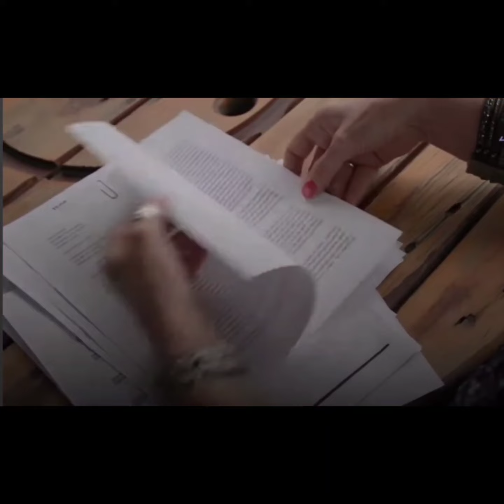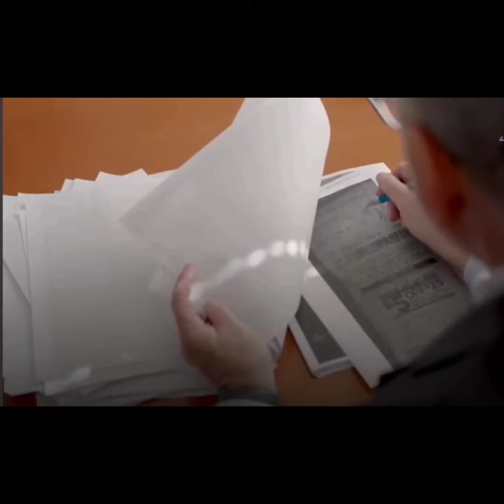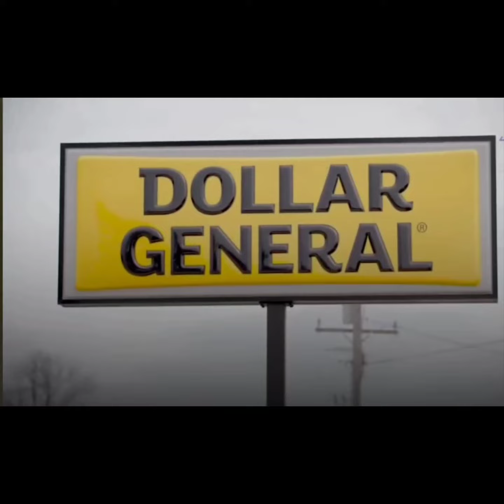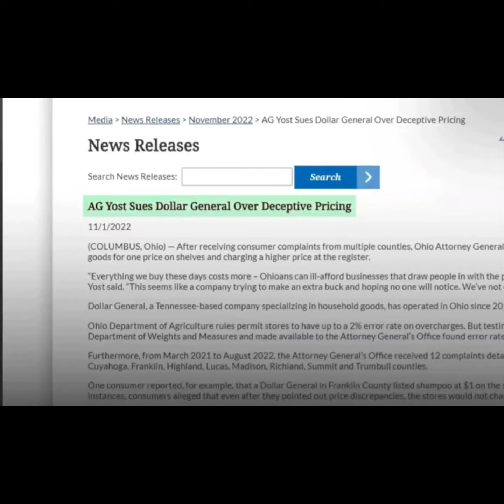Dollar General Corruption video $dollargeneral curruption money.